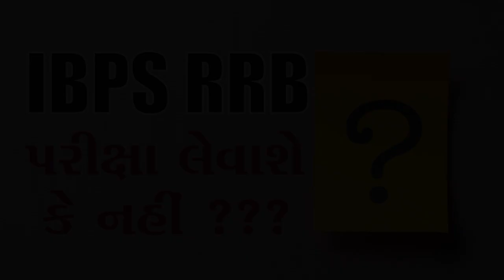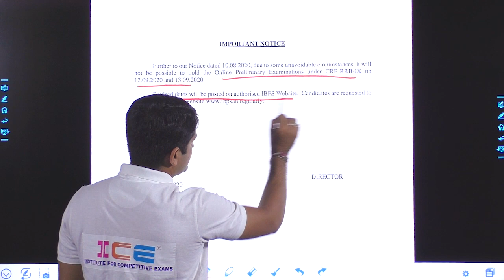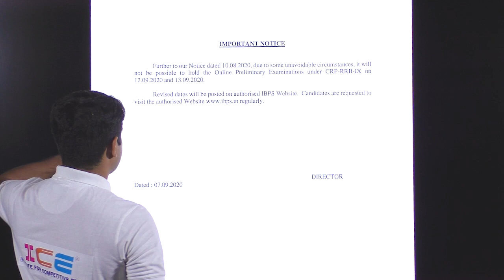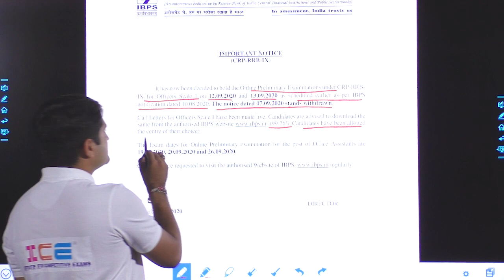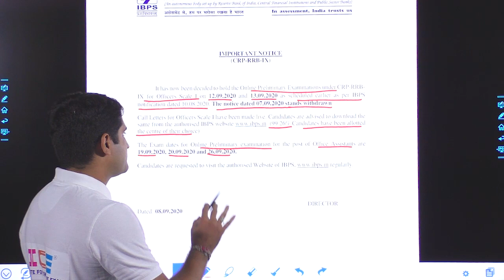IBPS RRB SCALE-1 EXAM NOTICE || IBPS RRB ADMIT CARD RELEASED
❇️ Gujarat no Sanskrutik Varso Book